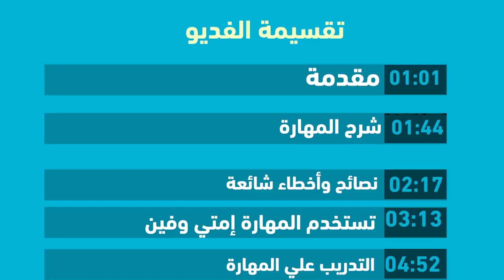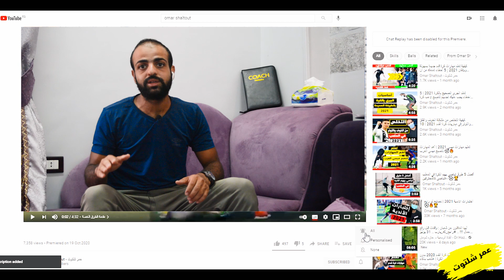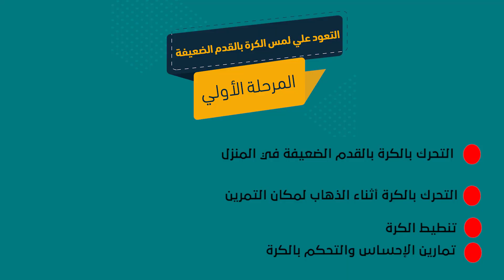تعلم كيفية تطوير وتقوية القدم الضعيفة في كرة القدم في المنزل | لن تصبح لاعب محترف بدون هذا الفديو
في الفديو ده هتـ تعلم كيفية تطوير وتقوية القدم الضعيفة في المنزل  | هتعرف يعني إيه قدم ضعيفة وليه انت محتاج تقويها وتتطورها وهتعرف افضل تمارين تقوية القدم الضعيفة ونصائح لزيادة سرعة تقويتها وتطويرها🔥⚽
 للحجز والإستفسار عن شلتوت أكاديمي أول اكاديمية في مصر لتعلم العامل الفني ( المهارات الفردية) من أساسيات ومهارات كرة قدم من البداية إلي الإحتراف  بجانب تمارين للعامل الفني مثل التوازن وسرعة الأقدام والجري بسرعة وتقوية عضلات الجسم  وغيرهم  والجانب العقلي وجانب ذكاء اللعبة  ⚽💪
  - تواصل معنا  علي هذا الرقم
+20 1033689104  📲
قريباً ان شاء الله سيتم تشغيل التدريب الأونلاين
سواء كنت بتلعب في نادي أو اكاديمية فأكاديمية شلتوت هيا المكان المناسب لك انك تكون لاعب محترف ومميز | ههتعلم كل المهارات الفردية في كرة القدم
روابط الفديوهات التي تم ذكرها في الفديو بالترتيب 👇
تقوية وتطوير القدم الضعيفة واحدة من أهم أساسيات كرة القدم ودي لأسباب كتير جداً منها إنك هتصبح قادر علي رفع الكرة من أي مكان ستصبح قادر علي التسديد من اي مكان وهتخلي من الصعب علي الخصم اني هو يقرأ حركتك ويقطع الكورة منك وهتقدر باللمسة الأولي تروح في اي اتجاه انت عايزه يعني من الاخر هتصبح لاعب محترف ومميز زي عثمان ديمبلي وكريستيانو وغيرهم فالفديو ده هتتعلم كيفية تطوير وتقوية القدم الضعيفة وهتتعلم اهم التمارين لتقوية وتطوير القدم الضعيفة مع كابتن عمر شلتوت
وعرفني تحت في التعليقات عايز الفديو الجاي يبقا عن إية .! 👇
لايك للفديو بقا يانجم .. ايوه بكلمك انت 😄 وشير للفديو بقا مع صحابك علي وسائل التواصل الإجتماعي تقديراً لتعبنا ومجهودنا  , وعايزين نوصل الفديو ده 1000 لايك , انتوا قدها .. دعمك مهم علشان نوصل ل100  الاف مشترك  ❤️ 😍
وشكراً لكل الناس اللي بتفعل هشتاج

واشترك في القناة من هنا لو لسه مشتركتش وفعل الجرس علشان يجيلك إشعار أول لما الفديو ينزل - 👇
وإستنانا  كل يوم سبت وثلاثاء  الساعة 8 مساءاً بتوقيت مصر في فديو جديد  بتوقيت مصر⏱️

 ولو دي أول مرة ليك هنا .. فنحن قناة عربية مصرية تهتم بكل شيء يتعلق بكرة القدم وكرة الشوارع والكباري وكرة القدم الاستعراضية واللياقة والفيتنس وبنعمل تحديات وجوائز وبنعمل فلوجات رياضية ..🏆❤️

-- فديوهات أخري تهمك

كيفية التخلص من مشكلة الخوف والقلق والتوتر في مباريات كرة القدم 2021 | 10 أسرار لن يخبرك بها أحد 🔥💪⚽

اتعلم ازاي تخلي اي مهارة كرة قدم فعالة في الملعب وتخدع الخصم بسهولة | 5 اخطاء يجب عليك تجنبهم ⚽🔥

كيفية تعلم مهارات جديدة بسهولة وبإتقان 2021 - مهم جداً لازم تشوفه 👇💕

أهم 20 تمرين احماء وتسخين قبل اي تدريب او مباراة كرة قدم او جيم 2021 | احمي نفسك من الاصابة  🔥⚽

تابعنا علي وسائل التواصل الإجتماعي ...